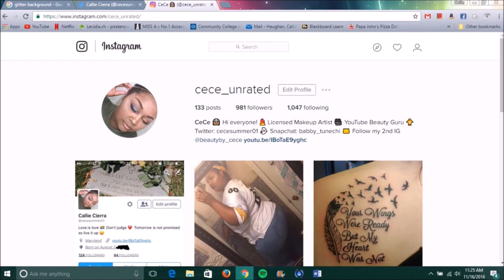The time has come... READ THE DESCRIPTION BEFORE WATCHING THE VIDEO!!|BeautybyCeCe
Hey Everyone 👋🏽 WATCH THE VIDEO! NOW!!!

ATTENTION!! ATTENTION!!! the winner announced in the video did not reply in 24hours so I drawing a new winner and announcing them in a very short video on my channel on June 26th. I apologize for the inconvenience and good luck once again! LOVE YOU cecefam 😘❤